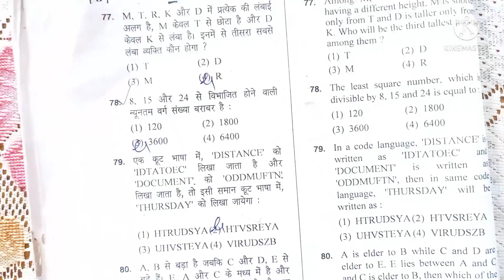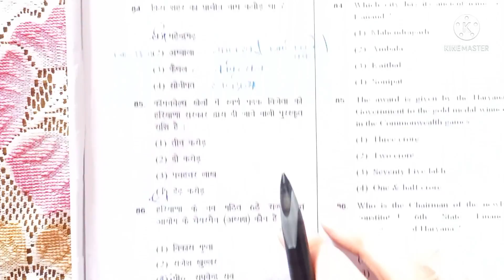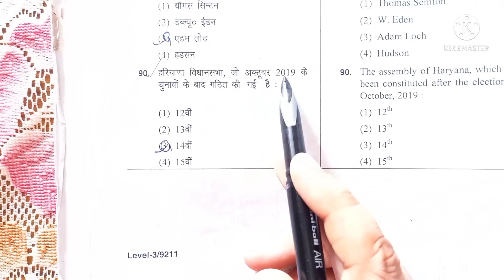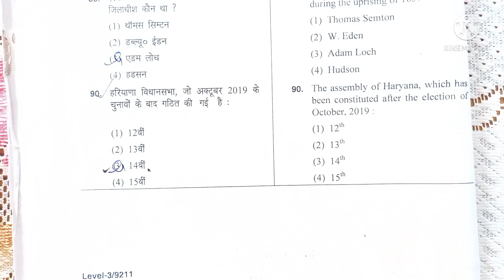(Q.No.76-90)HTET PGT COMMERCE 2020/Maths,reasoning & haryana G.K solution of htet pgt commerce 2020/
HTET PGT COMMERCE 2020
held on 2nd January 2021
HTET PGT COMMERCE PREVIOUS YEAR PAPER
Maths,reasoning and Haryana G.K Solution of htet pgt commerce 2020

Hello 👋 guys  !

Welcome back 🙏to my channel 'Geeta's corner htet commerce '

ABOUT THIS VIDEO:
Today, in this video, we will do question no 76-90 (Maths,reasoning and haryana gk )OF htet pgt commerce previous paper .

Stay with us for more useful videos.